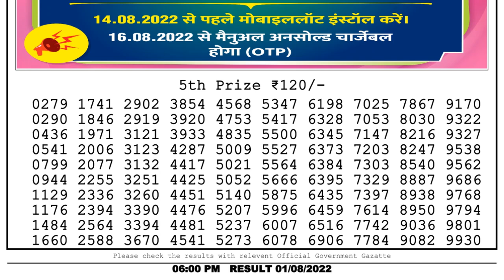Dear Lottery Sambad 6pm today 01.08.22 Nagaland State Lottery Result